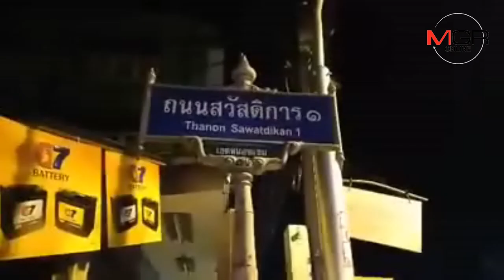หนุ่มซิ่ง จยย.สวนเลนชนกระบะดับคาที่พร้อมสาวซ้อนท้าย บนถนนเลียบคลองภาษีเจริญ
27/11/2018 หนุ่มซิ่ง จยย.สวนเลนชนกระบะดับคาที่พร้อมสาวซ้อนท้าย บนถนนเลียบคลองภาษีเจริญ
MGR online - หนุ่มขับรถจักรยานยนต์พาสาวซ้อนท้าย ซิ่งสวนเลนชนกระบะอย่างจัง บนถนนเลียบคลองภาษีเจริญฝั่งเหนือ ทั้งคนขับและคนซ้อนท้ายเสียชีวิตทันที